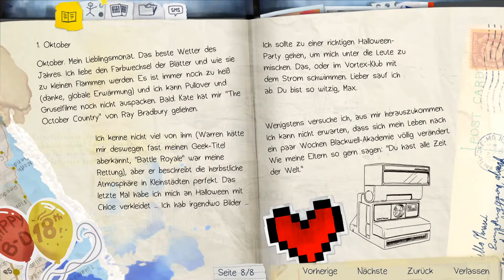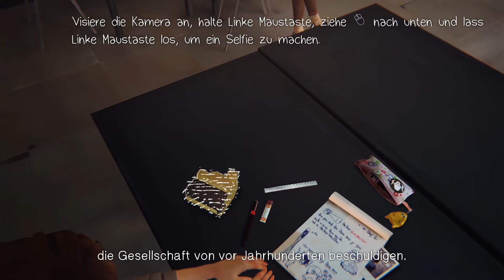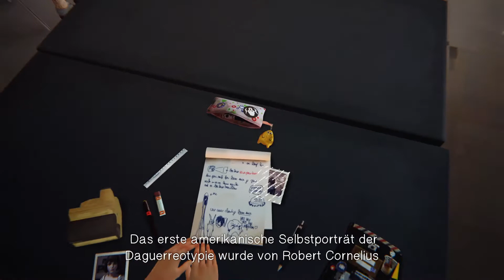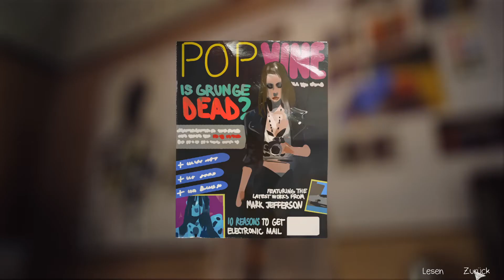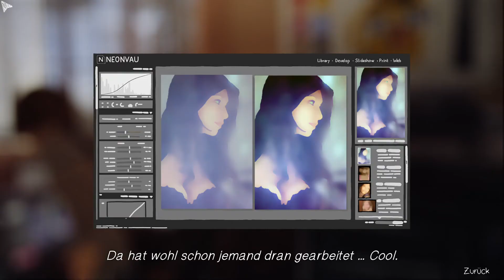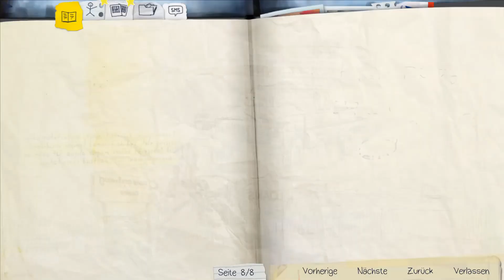Life is Strange #1 [Gameplay][german/deutsch]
Schlüsselelemente:
Ein wundervoll geschriebenes, modernes Abenteuerspiel.
Drehe die Zeit zurück, um Ereignisse zu verändern.

=PUBLISHER: Square Enix,Feral Interactive (Linux)

Wenn euch dieses Projekt gefällt,könnt ihr es gern liken und/oder kommentieren.Positiv wie auch negativ,aber dann bitte eine konstruktive Kritik bzw. nachvollziehbare,das fände ich super.

Vielen Dank

Aufnahmeprogramm: OBS Studio
Schnittprogramm: Magix Video Deluxe 2018 Plus